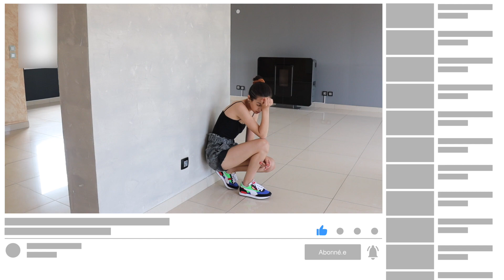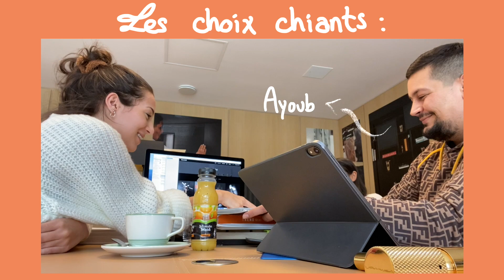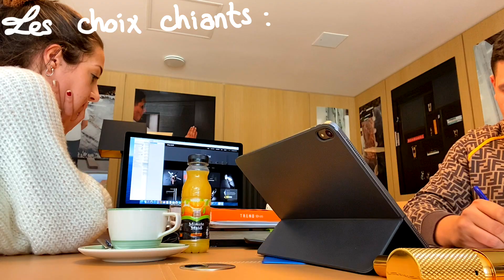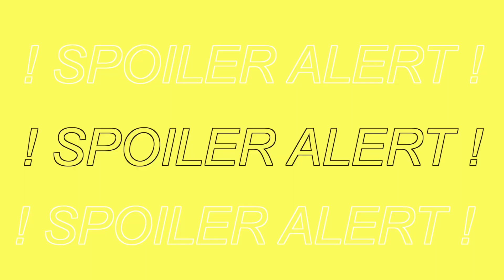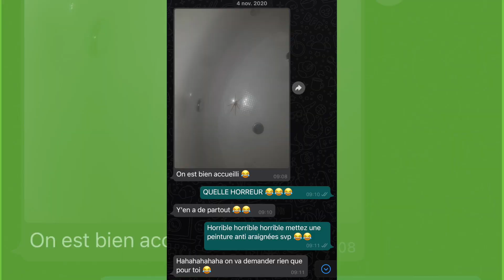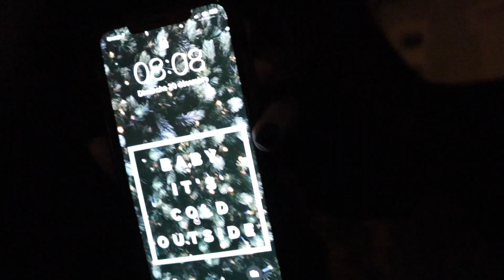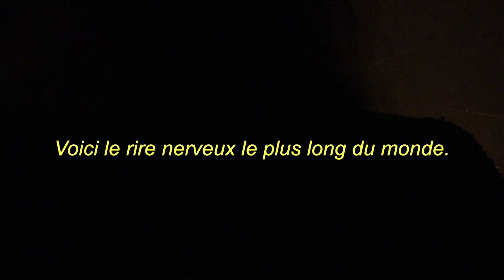C'est le début des TRAVAUX (et y a plus de toilettes au secours 🙃) - Horia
Dans l'épisode 4 de "Ma vie, cette série", on débute enfin les travaux ! La maison ne ressemble plus à rien puisqu'il n'y a plus les sols et les murs de base, et je suis tout ça à distance car entre temps... on a été reconfinés. 🙃

☎️ On s’appelle on se fait une bouffe ?

- Tik Tok (oui, j’ai cédé.)
- Snapchat (le sang de la veine) → Horia_Youtube

📩 Mon contact professionnel

🔥 Votre défi du jour

Si tu as lu la description jusqu’ici, tu te dois d’insérer le mot "PLOMBERIE" discrètement dans un commentaire, sous cette vidéo. Si tu y arrives bah t’es trop fort.e et du coup olive you, tu gères. 🤝

🖤 L’instant gnangnan mais nécessaire

Merci à tous pour votre amour, votre soutien, et votre bonne humeur au quotidien. Merci d’avoir regardé cette vidéo, j’espère du fond du coeur que vous avez passé un bon moment ! Olive you, pour toujours, et même après.